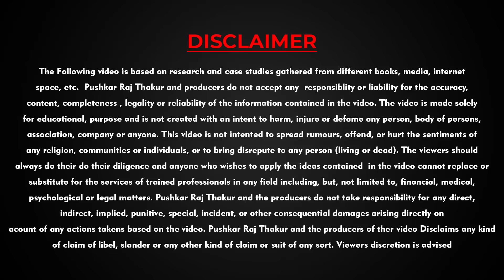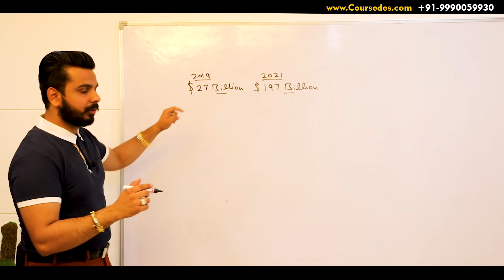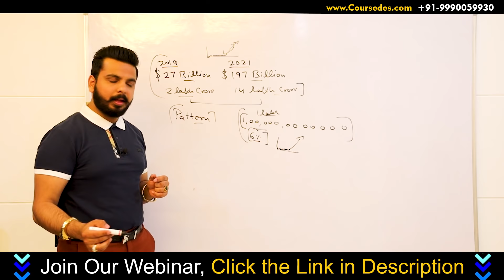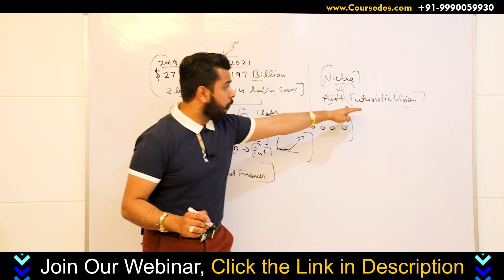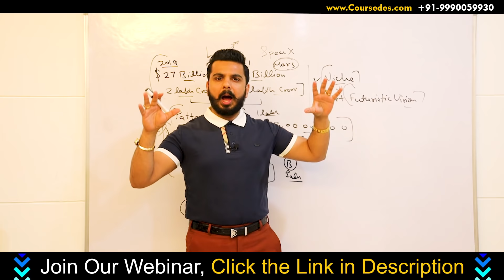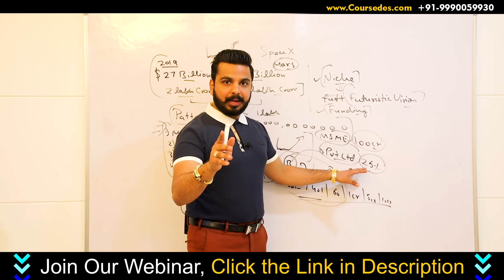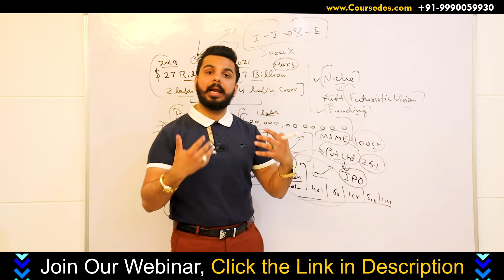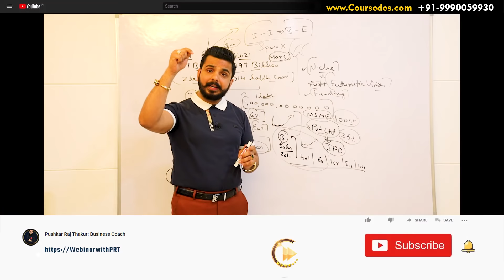How to become the Richest Man in the World? | Case Study on Elon Musk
Learn How ElonMusk became the Richest Man in the World and how can you become the Richest Person. You will also get to learn the common pattern that most wealthy people follow.

Click this link to Join our Webinar on How to Make Money